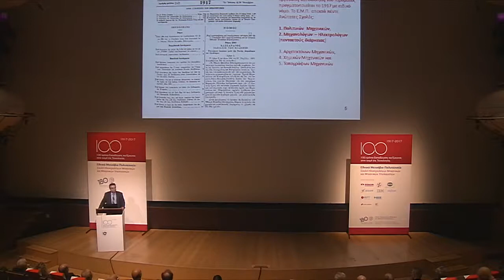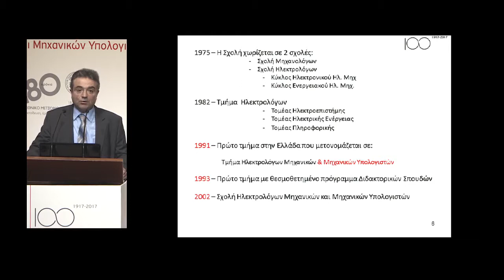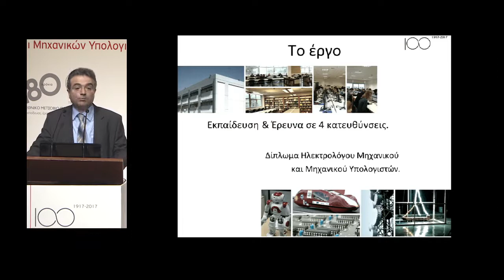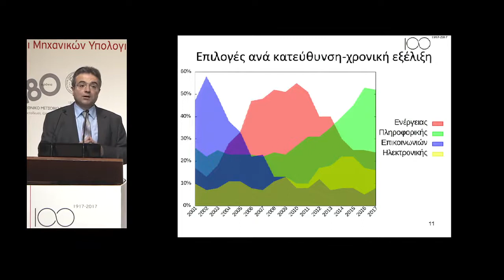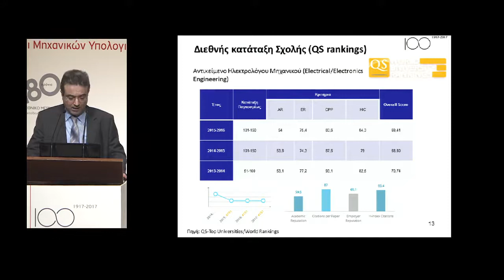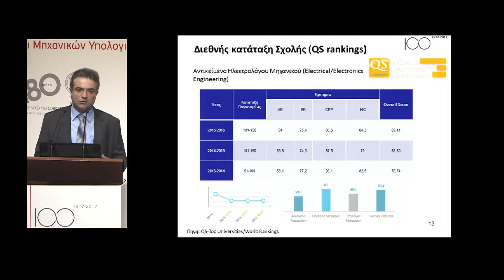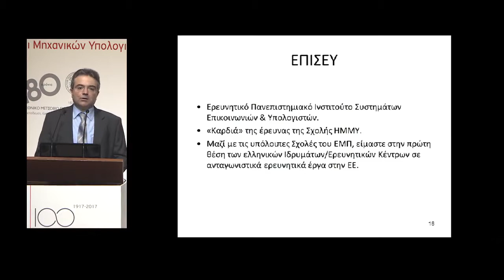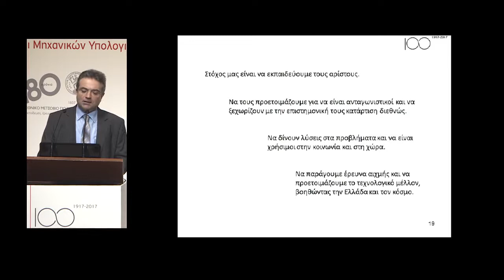ECE NTUA 100 years - Ομιλία του Κοσμήτορα της Σχολής ΗΜΜΥ ΕΜΠ, Νεκτάριου Κοζύρη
100 χρόνια Εκπαίδευσης και Έρευνας στην αιχμή της Τεχνολογίας: Η Σχολή Ηλεκτρολόγων Μηχανικών και Μηχανικών Υπολογιστών (ΣΗΜΜΥ) του Ε.Μ.Π εορτάζει τα 100 χρόνια από την ίδρυσή της (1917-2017).